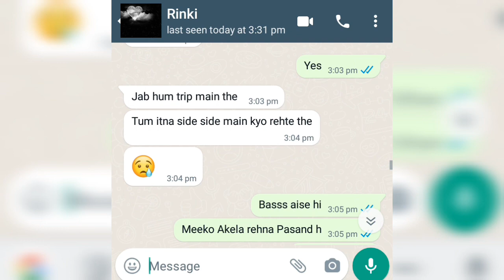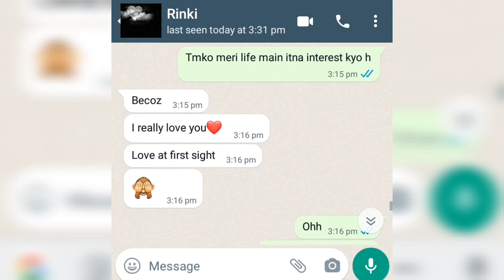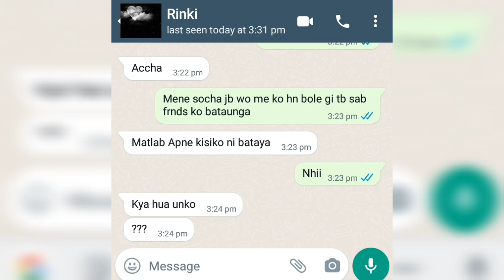Love at first sight - gf chat bf | heart touching video 🥺 | Teri Aashiq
Whatsaap Chatting | Whatsaap_Game_Chatting | Bf-Gf Chatting On Whatsaap Chatting

💓BF interesting bate WhatsApp chatting ❤❤❤

Link

bestie ke Sath chatting video
best friend ke sath chat
gf ki sath Interesting bate
she is propose me
girl propose boy
gf ke sath heart touching bate
after breakup conversation
gf bf Romantic WhatsApp chatting video
gf ki sexy bate
boyfriend girlfriend Romantic bate

WhatsApp chatting videos gf bf WhatsApp chatting videos romantic funny WhatsApp chatting videos
GF BF chatting videos best friend chatting videos romantic 💓 heart touching videos ❤WhatsApp chatting videos gf bf WhatsApp chatting videos romantic funny WhatsApp chatting videos
GF BF chatting videos best friend chatting videos romantic 💓 heart touching videos ❤